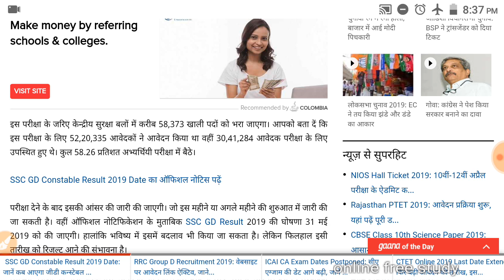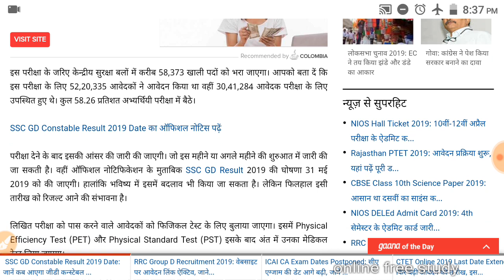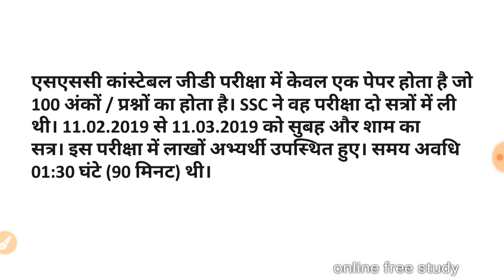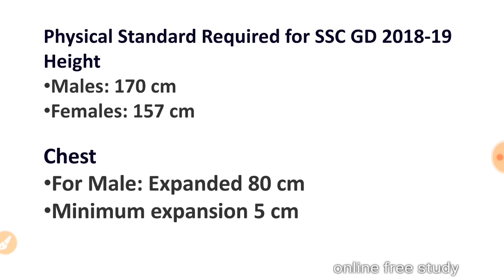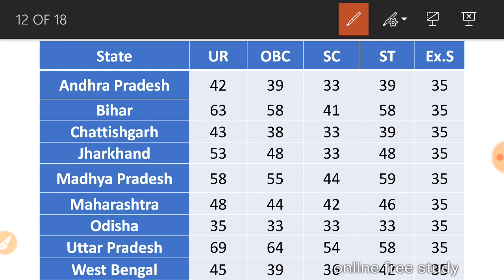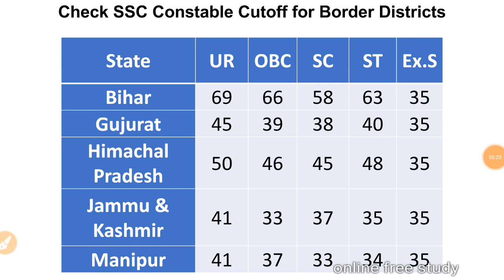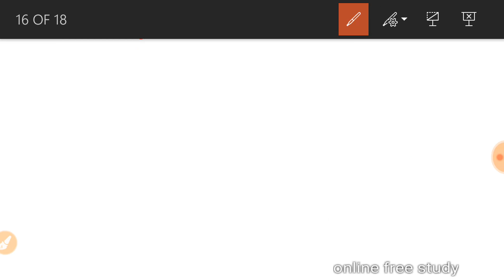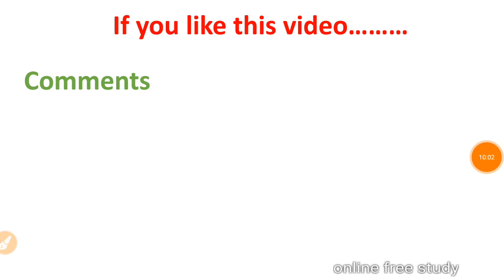SSC GD CONSTABLE 2019 ANSWER KEY DATE | SSC GD CONSTABLE OFFICIAL NOTICE FOR ANSWER KEY DATE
WEEKLY CURRENT AFFAIRS IN HINDI | RAILWAY CURRENT AFFAIRS IN HINDI MCQ

RRB NTPC FORM FILL UP ZONE WISE | रेल्वर NTPC में अब तक कितने फॉर्म भरे

PROFIT and LOSS FOR RRB NTPC JE SSC CHSL CGL RRC | लाभ हानि ट्रिक

PROFIT AND LOSS FOR RRB JE NTPC SSC CHSL CGL | लाभ हानि ट्रिक | maths by milan

CURRENT affairs in hindi 2019 | 2019 important current affairs MCQ

2019 important current affairs in hindi | current affairs MCQ  2019

RRB NTPC REVISED NOTICE FOR INCREASE VACANCY | NTPC में भर्ती बड़ी

RRB NTPC ZONE WISE VACANCY | NTPC ONLINE APPLICATION FORM FILLING

PROFIT AND LOSS PART 2 | लाभ हानि trick | math tricks by milan

PROFIT and LOSS IN HINDI TRICK | लाभ हानि ट्रिक | profit loss by milan

RRB GROUP D RESULT TIME AND DATE | रेलवे ग्रुप डी रिजल्ट कब आएगा

Math trick by dharmendra | no. Of ZEROS in hindi

PERCENTAGE PART 2 | प्रतिशत ट्रिक | PERCENTAGE by milan sir
percentage trick part 1

RRB JE PREVIOUS YEAR QUESTIONS | RRB JE GK GS IMPORTANT QUESTIONS

RRB JE PREVIOUS YEAR QUESTIONS | RRB JE MODEL TEST PAPER

RRB JE GK GS QUESTION MCQ | IMPORTANT GK GS QUESTION FOR ALL EXAM

RRB JE IMPORTANT GK GS QUESTION | IMPORTANT GK GS QUESTION FOR ALL COMPETITIVE EXAM
RRB JE IMPORTANT GK GS MCQ PART 1 | रेलवे जेई gk gs question

your query:-
study iq
vivek sir